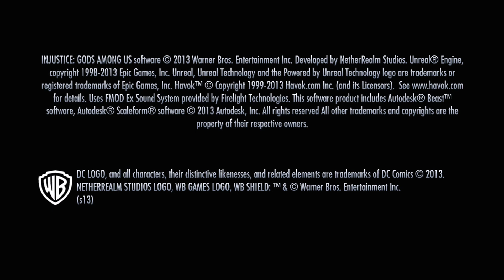Yeah, Yeah, Where's Nightwing? - Injustice: Gods Among Us Part 2 Full VOD (April 17th 2024)